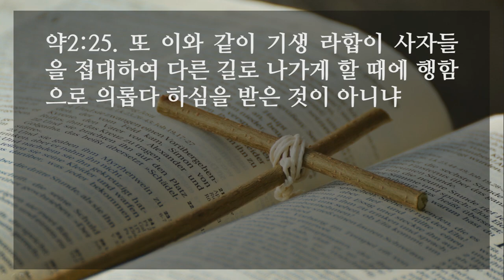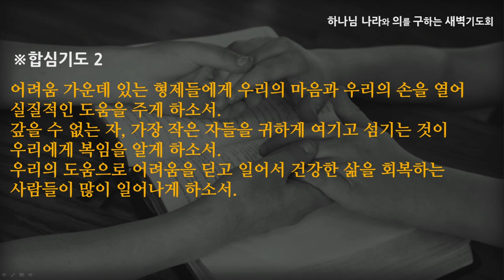[선한목자교회] 새벽기도 2021년 11월 24일 | 차별함이 없는 믿음 - 박지훈 목사 [야고보서 2:1-26]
차별함이 없는 믿음 - 박지훈 목사 [야고보서 2:1-26]